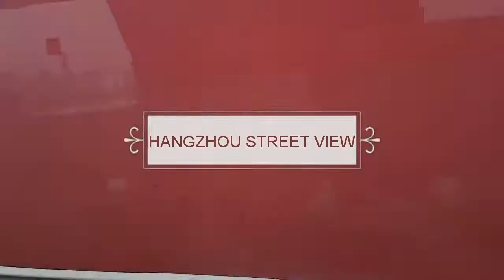Hangzhou Street View